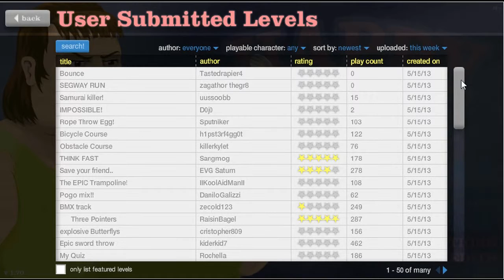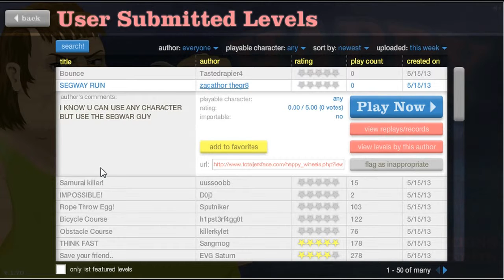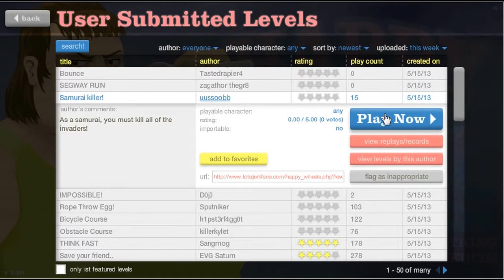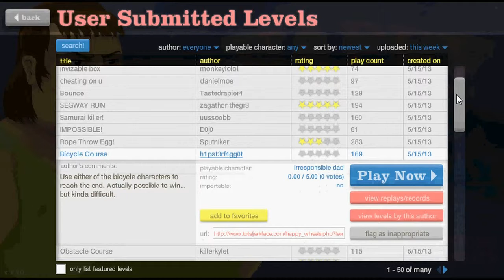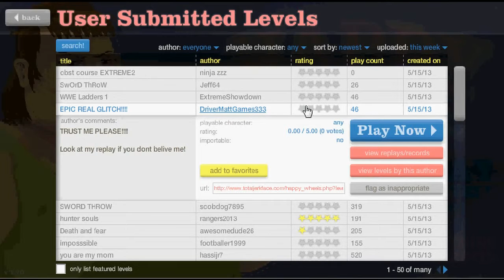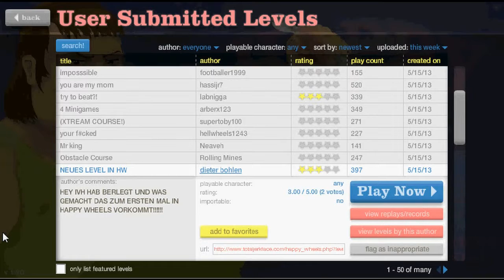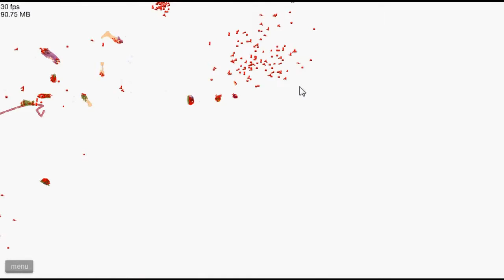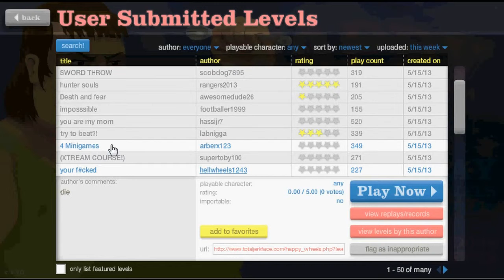"Controlled Rage" Happy Wheels Ep. 9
With a guest appearance by the Blue Screen!